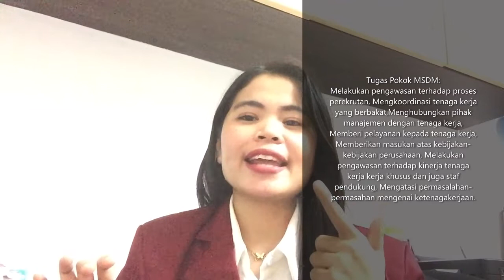TUGAS VIDIO MSDM OLEH : ARISKA NATALIA TARIGAN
PRODI MANAJEMEN
FAKULTAS EKONOMI UNTAG 1945 SAMARINDA